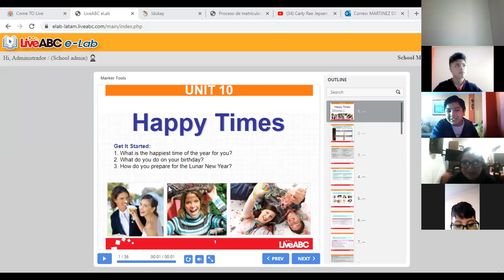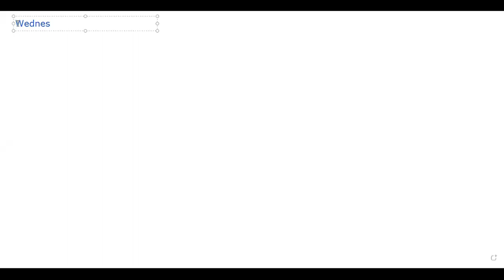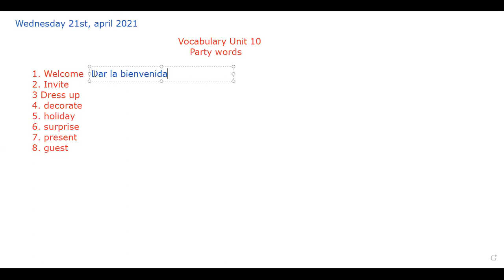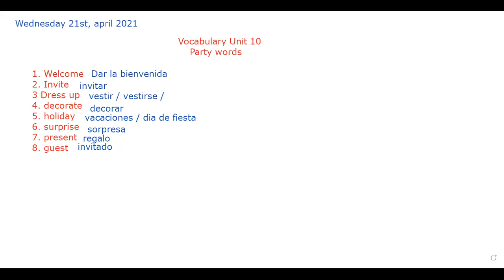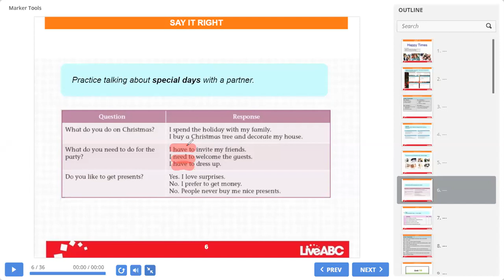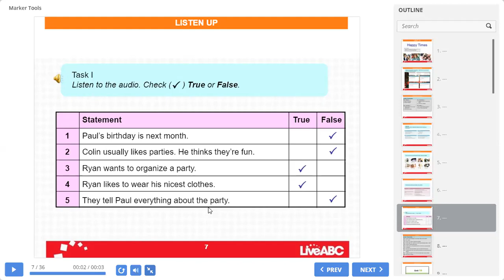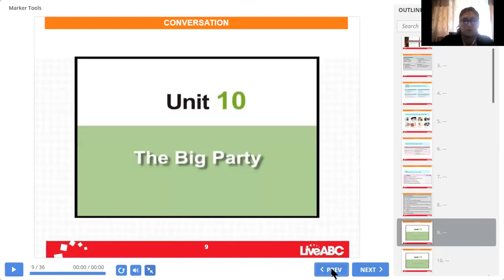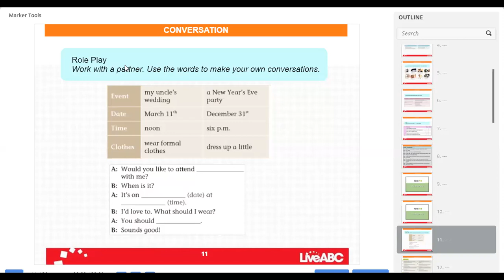8EGB A INGLES MONICA 21ABR2021